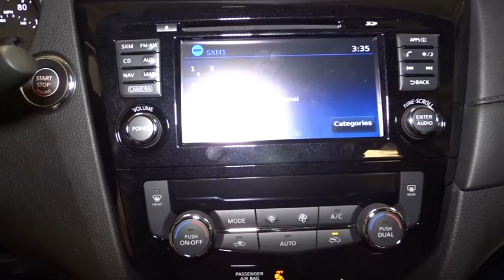2017 Nissan Rogue Hillside, Newark, Union, Elizabeth, Springfield, NJ 370270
Wireless Streaming,Radio w/Seek-Scan, MP3 Player, Clock and Steering Wheel Controls,Radio: AM/FM/CD/AUX -inc: 6 speakers, 5 color center display audio system, USB connection port for iPod interface and other compatible devices, Bluetooth hands-free phone system, streaming audio via Bluetooth, Sirius XM Satellite Radio, and hands-free text messaging assistant,Integrated Roof Antenna,2 LCD Monitors In The Front,Tires: P225/65R17 AS,Body-Colored Rear Bumper w/Black Rub Strip/Fascia Accent,Clearcoat Paint,Liftgate Rear Cargo Access,Roof Rack Rails Only,Fixed Rear Window w/Fixed Interval Wiper, Heated Wiper Park and Defroster,Galvanized Steel/Aluminum/Composite Panels,Chrome Side Windows Trim,Compact Spare Tire Mounted Inside Under Cargo,Black Grille w/Chrome Surround,Lip Spoiler,Fully Automatic Aero-Composite Halogen Daytime Running Headlamps w/Delay-Off,Black Bodyside Cladding and Black Wheel Well Trim,Tailgate/Rear Door Lock Included w/Power Door Locks,Body-Colored Power Heated Side Mirrors w/Manual Folding and Turn Signal Indicator,Chrome Door Handles,Steel Spare Wheel,Deep Tinted Glass,Wheels: 17 Aluminum-Alloy,LED Brakelights,Variable Intermittent Wipers,Body-Colored Front Bumper,Front Center Armrest w/Storage and Rear Center Armrest,Full Cloth Headliner,Proximity Key For Doors And Push Button Start,Gauges -inc: Speedometer, Odometer, Engine Coolant Temp, Tachometer, Trip Odometer and Trip Computer,Driver And Passenger Visor Vanity Mirrors w/Driver And Passenger Illumination, Driver And Passenger Auxiliary Mirror,Driver / Passenger And Rear Door Bins,Seats w/Cloth Back Material,FOB Controls -inc: Remote Engine Start,Rear Cupholder,Trip Computer,Delayed Accessory Power,3 12V DC Power Outlets,HVAC -inc: Underseat Ducts and Console Ducts,Remote Keyless Entry w/Integrated Key Transmitter, Illuminated Entry, Illuminated Ignition Switch and Panic Button,Remote Releases -Inc: Mechanical Cargo Access and Mechanical Fuel,Front Map Lights,Front Cupholder,Cargo Area Concealed Storage,Glove Box,Interior Trim -inc: Metal-Look Door Panel Insert, Chrome And Metal-Look Interior Accents,Leather/Metal-Look Gear Shift Knob,Day-Night Rearview Mirror,Quick Comfort Heated Front Bucket Seats -inc: 6-way power driver's seat w/power lumbar support, 4-way adjustable front passenger seat and front seatback storage,Air Filtration,Cloth Door Trim Insert,Leather/Metal-Look Steering Wheel,Engine Immobilizer,Driver Foot Rest,Carpet Floor Trim,Cargo Space Lights,NissanConnect Selective Service Internet Access,Power 1st Row Windows w/Driver 1-Touch Up/Down,Outside Temp Gauge,Dual Zone Front Automatic Air Conditioning,40-20-40 Folding Split-Bench Front Facing Manual Reclining Fold Forward Seatback Rear Seat w/Manual Fore/Aft,Full Floor Console w/Covered Storage, Mini Overhead Console w/Storage and 3 12V DC Power Outlets,Driver And Passenger Heated-Cushion, Driver And Passenger Heated-Seatback,Cloth Seat Trim,Full Carpet Floor Covering,Power Rear Windows and Fixed 3rd Row Windows,Power Door Locks w/Autolock Feature,Manual Anti-Whiplash Adjustable Front Head Restraints and Manual Adjustable Rear Head Restraints,Fade-To-Off Interior Lighting,Manual Tilt/Telescoping Steering Column,Analog Display,Systems Monitor,Cruise Control w/Steering Wheel Controls,Perimeter Alarm,4-Wheel Disc Brakes w/4-Wheel ABS, Front And Rear Vented Discs, Brake Assist, Hill Descent Control and Hill Hold Control,Strut Front Suspension w/Coil Springs,Single Stainless Steel Exhaust,14.5 Gal. Fuel Tank,5.694 Axle Ratio,Transmission: Xtronic CVT Automatic -inc: sport mode switch,,Front And Rear Anti-Roll Bars,Battery w/Run Down Protection,GVWR: 4,553 lbs,Automatic Ride Control Suspension,Automatic Full-Time All-Wheel Drive,Multi-Link Rear Suspension w/Coil Springs,Engine: 2.5L DOHC 16-Valve I4 -inc: ECO mode,Gas-Pressurized Shock Absorbers,110 Amp Alternator,Permanent Locking Hubs,Electric Power-Assist Speed-Sensing Steering,Dual Stage Driver And Passenger Front Airbags,ABS And Driveline Traction Control,Blind Spot Sensor,Airbag Occupancy Sensor,RearView Monitor Back-Up Camera,Rear Child Safety Locks,Side Impact Beams,and Rear Collision,Electronic Stability Control (ESC),Dual Stage Driver And Passenger Seat-Mounted Side Airbags,Tire Specific Low Tire Pressure Warning,Outboard Front Lap And Shoulder Safety Belts -inc: Rear Center 3 Point, Height Adjusters and Pretensioners,Curtain 1st, 2nd And 3rd Row Airbags